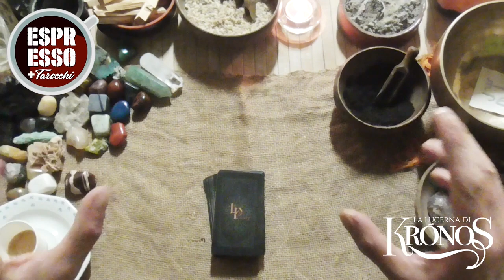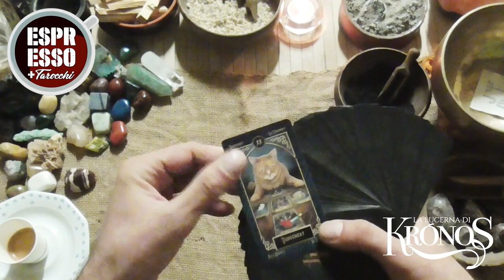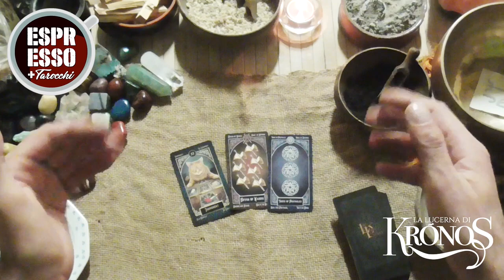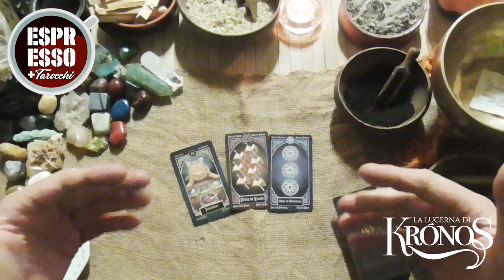𝗘𝘀𝗽𝗿𝗲𝘀𝘀𝗼 + 𝗧𝗮𝗿𝗼𝗰𝗰𝗵𝗶, il Consiglio del Giorno, Martedì 20 Settembre.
Scopri il consiglio degli Arcani per la giornata di oggi con la nuova rubrica della Lucerna di Krónos 𝗘𝘀𝗽𝗿𝗲𝘀𝘀𝗼 + 𝗧𝗮𝗿𝗼𝗰𝗰𝗵𝗶.

🔔 𝗟𝗘𝗧𝗧𝗨𝗥𝗘 𝗣𝗘𝗥𝗦𝗢𝗡𝗔𝗟𝗜 𝗘 𝗩𝗜𝗗𝗘𝗢 𝗣𝗘𝗥𝗦𝗢𝗡𝗔𝗟𝗜
𝟯𝟬 𝗺𝗶𝗻𝘂𝘁𝗶 𝟮𝟬 € | 𝟲𝟬 𝗺𝗶𝗻𝘂𝘁𝗶 𝟯𝟱 €| 𝗨𝗻𝗮 𝗱𝗼𝗺𝗮𝗻𝗱𝗮 𝗰𝗼𝗻 𝗿𝗶𝘀𝗽𝗼𝘀𝘁𝗮 𝘃𝗼𝗰𝗮𝗹𝗲 𝟭𝟬 €

🔔 Mazzi: 𝗧𝗼𝘁𝗵 𝗧𝗮𝗿𝗼𝘁 𝗯𝘆 𝗔𝗹𝗲𝗶𝘀𝘁𝗲𝗿 𝗖𝗿𝗼𝘄𝗹𝗲𝘆
🔔 Oracoli: 𝗟𝗲 𝗰𝗮𝗿𝘁𝗲 𝗱𝗲𝗴𝗹𝗶 𝗦𝗽𝗶𝗿𝗶𝘁𝗶 𝗱𝗲𝗹𝗹𝗮 𝗡𝗮𝘁𝘂𝗿𝗮 | 𝗪𝗼𝗼𝗱𝗹𝗮𝗻𝗱 𝗪𝗮𝗿𝗱𝗲𝗻𝘀

🔔 🔔 🔔 🔔 𝗜𝗠𝗣𝗢𝗥𝗧𝗔𝗡𝗧𝗘: 𝗚𝗹𝗶 𝗶𝗻𝘁𝗲𝗿𝗮𝘁𝘁𝗶𝘃𝗶 𝗡𝗢𝗡 𝘀𝗼𝗻𝗼 𝗰𝗼𝗻𝘀𝘂𝗹𝘁𝗶 𝗽𝗿𝗶𝘃𝗮𝘁𝗶 𝗲 𝗽𝗲𝗿 𝗾𝘂𝗲𝘀𝘁𝗼 𝗺𝗼𝘁𝗶𝘃𝗼 𝗻𝗼𝗻 𝗽𝗼𝘁𝗿𝗲𝗯𝗯𝗲𝗿𝗼 𝗮𝗿𝗿𝗶𝘃𝗮𝗿𝗲 𝗮 𝘁𝘂𝘁𝘁𝗶. 𝗖𝗲𝗿𝗰𝗮𝘁𝗲 𝗱𝗶 𝗽𝗿𝗲𝗻𝗱𝗲𝗿𝗲 𝗰𝗶𝗼̀ 𝗰𝗵𝗲 𝘃𝗶 𝗿𝗶𝘀𝘂𝗼𝗻𝗮 𝗲 𝗹𝗮𝘀𝗰𝗶𝗮𝗿𝗲 𝗰𝗶𝗼̀ 𝗰𝗵𝗲 𝗻𝗼𝗻 𝘀𝗲𝗺𝗯𝗿𝗮 𝘃𝗶𝗯𝗿𝗮𝗿𝗲 𝗰𝗼𝗻 𝗹𝗮 𝘃𝗼𝘀𝘁𝗿𝗮 𝘀𝗶𝘁𝘂𝗮𝘇𝗶𝗼𝗻𝗲 𝗮𝘁𝘁𝘂𝗮𝗹𝗲. 𝗦𝗲𝗴𝘂𝗼 𝗮𝗻𝗰𝗵𝗲 𝗶𝗼 𝗮𝗹𝗰𝘂𝗻𝗶 𝗰𝗮𝗻𝗮𝗹𝗶 𝗰𝗵𝗲 𝗽𝘂𝗯𝗯𝗹𝗶𝗰𝗮𝗻𝗼 𝗹𝗲𝘁𝘁𝘂𝗿𝗲 𝗶𝗻𝘁𝗲𝗿𝗮𝘁𝘁𝗶𝘃𝗲 𝗲 𝗰𝗿𝗲𝗱𝗼 𝗰𝗵𝗲 𝗾𝘂𝗮𝗻𝗱𝗼 𝘀𝗶 𝘀𝗰𝗲𝗴𝗹𝗶𝗲 𝘂𝗻𝗮 𝘃𝗲𝗿𝘀𝗶𝗼𝗻𝗲 𝗲̀ 𝗽𝗲𝗿𝗰𝗵𝗲́ 𝗰𝗼𝗻𝘁𝗶𝗲𝗻𝗲 𝗰𝗼𝗺𝘂𝗻𝗾𝘂𝗲 𝘂𝗻 𝗺𝗲𝘀𝘀𝗮𝗴𝗴𝗶𝗼 𝗽𝗲𝗿 𝗹𝗮 𝗻𝗼𝘀𝘁𝗿𝗮 𝗰𝗿𝗲𝘀𝗰𝗶𝘁𝗮. 𝗤𝘂𝗲𝗹 𝗺𝗲𝘀𝘀𝗮𝗴𝗴𝗶𝗼 𝗲̀ 𝗽𝗲𝗿 𝗻𝗼𝗶 𝗲 𝗱𝗼𝗯𝗯𝗶𝗮𝗺𝗼 𝗰𝗲𝗿𝗰𝗮𝗿𝗲 𝗱𝗶 𝗮𝘀𝗰𝗼𝗹𝘁𝗮𝗿𝗹𝗼 𝗰𝗼𝗺𝗽𝗿𝗲𝗻𝗱𝗲𝗿𝗹𝗼.